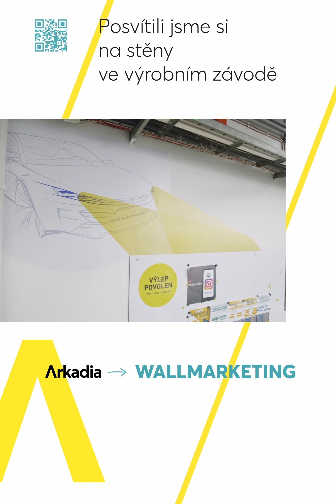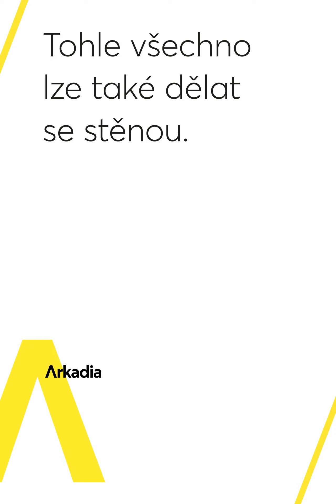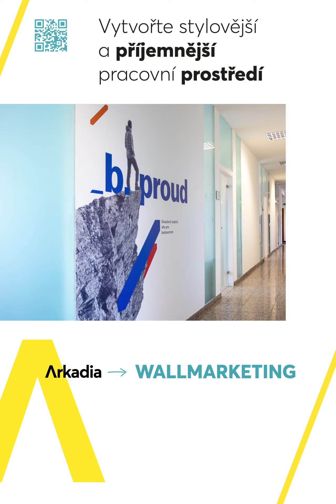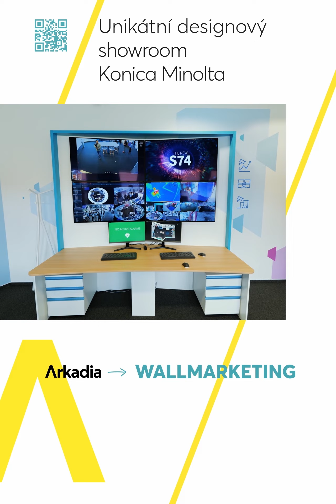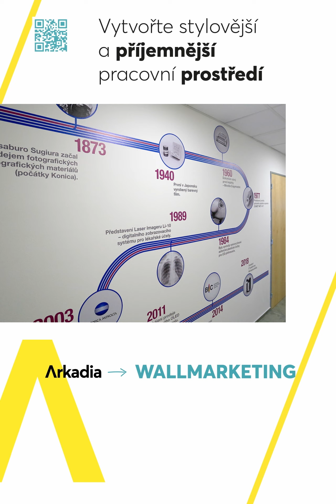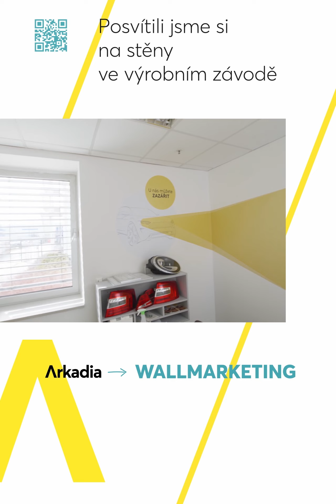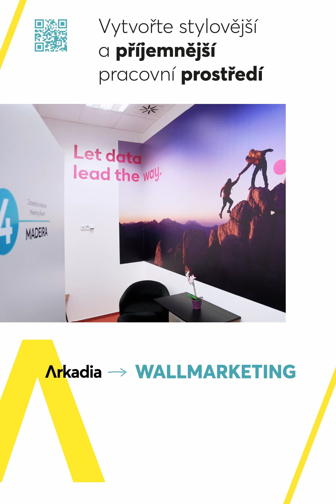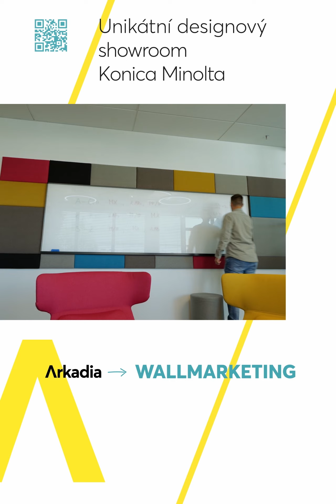Wallmarketing inspirace v HR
HR marketing nás baví 💛 a i proto je Arkadia již 2. rokem hlavním partnerem ocenění Osobnost roku v oblasti HR, vyhlašovaného Klubem zaměstnavatelů. 🏆

V rámci XII. výročního setkání Klubu zaměstnavatelů jsme s vámi sdíleli naše nejnovější wallmarketingové inspirace pro HR oddělení.

Inspirujte se i vy. Společně pak můžeme přinést do vašeho firemního prostředí novou energii a originalitu! 🚀💡